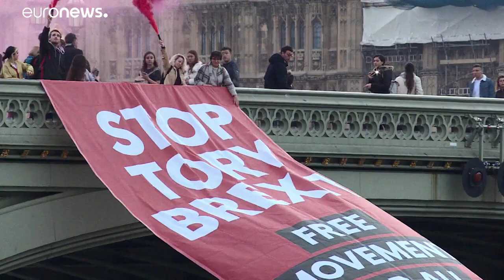Novo referendo só no futuro diz o líder trabalhista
O líder do Partido Trabalhista assumiu que um segundo referendo será mais para um regresso à União Europeia, já que essa é uma "opção para o futuro, mas não (...) para agora".…